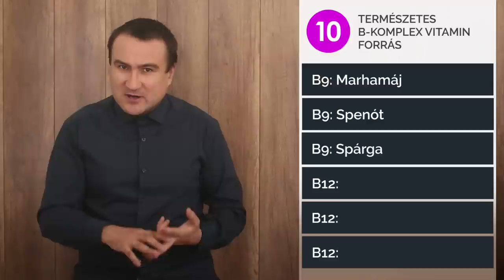A 10 legjobb B-vitamin forrás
Hogyan jó szedni a B-vitaminokat és hogyan nem? Melyek azok a természetes ételek, amelyek sok B-vitamint tartalmaznak? Miben van sok a B1, B2, B3, B5, B6, B7, B9 és B12 vitaminokból?